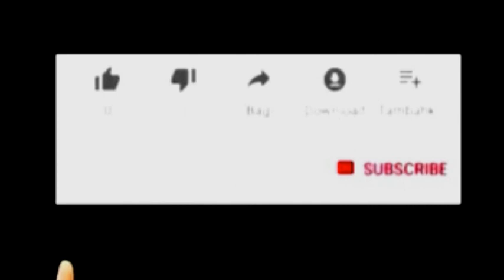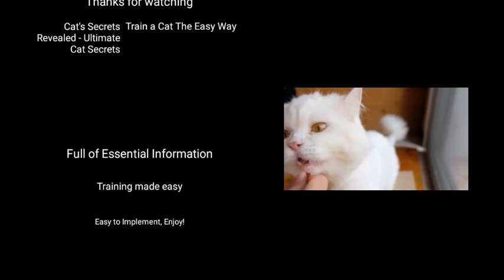Cat's Secrets Revealed - How to train your cat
This is a cat training manual – it’s one of the quickest and most comprehensive guides to living with a cat.

Besides the obvious potty training and not destroying your furniture, there are a number of reasons why you want to train your cat. You’ll build a stronger bond with your pet by spending time with him and you’re going to make kitty much safer in your home as well as in the big wild world.